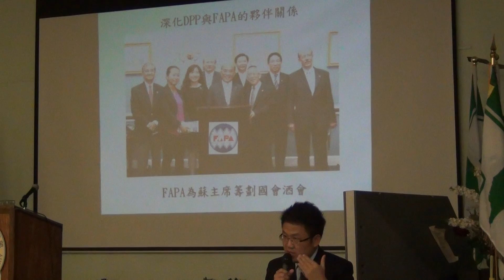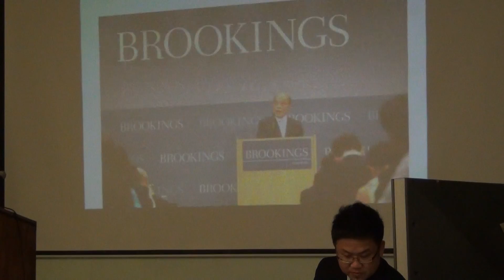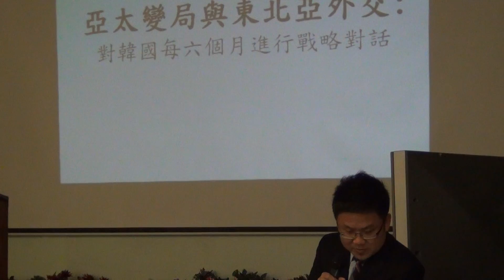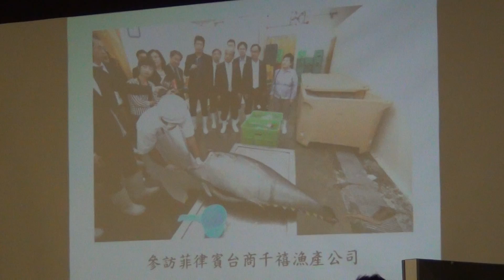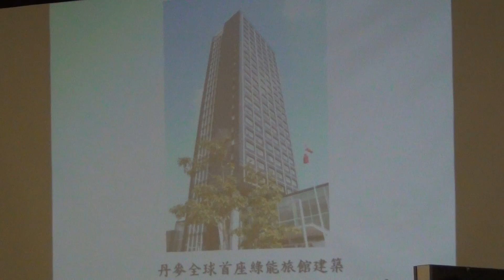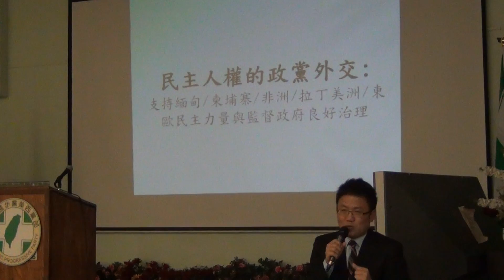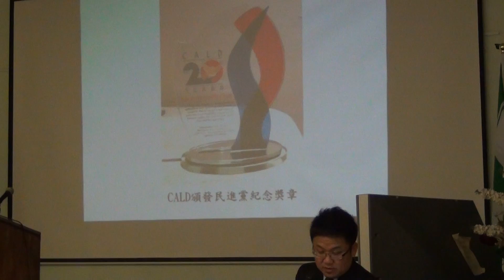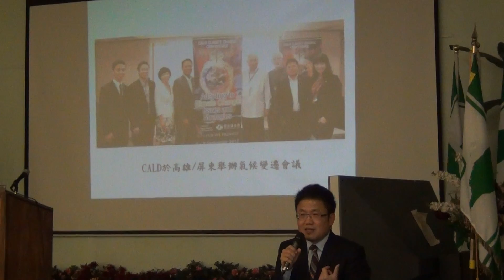吳釗燮、劉世忠 2014-03-22在大洛杉磯台灣會館演說(3)